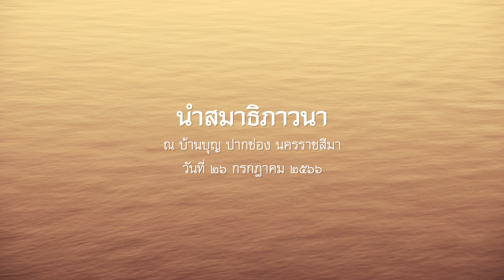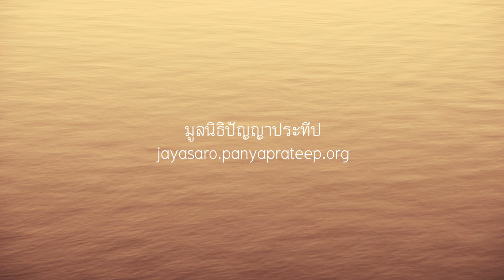2566.07.26 นำสมาธิภาวนา โดย พระอาจารย์ชยสาโร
ปฏิบัติธรรมบ้านบุญ
นำโดย พระอาจารย์ชยสาโร

ณ บ้านบุญ ปากช่อง นครราชสีมา